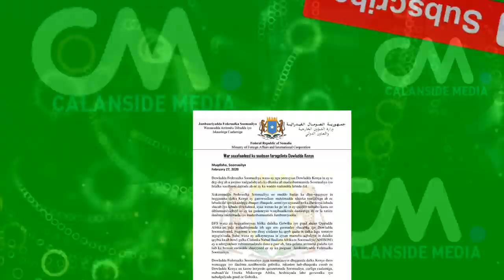DEG DEG Farmajo oo U Hanjabay Kenya 24 Sac Dalka Cidanka Kenya & Faragilinta Hadii aad sii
DEG DEG Farmajo oo U Hanjabay Kenya 24 Sac Dalka Cidanka Kenya & Faragilinta Hadii aad sii wadaan is jira